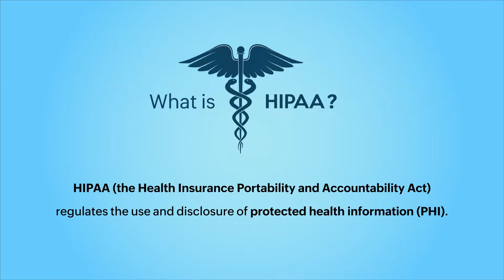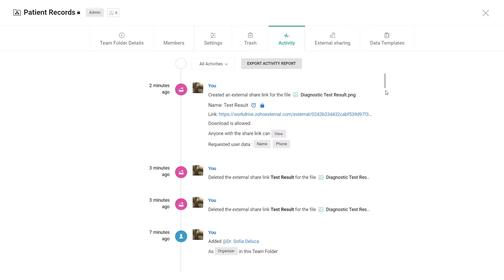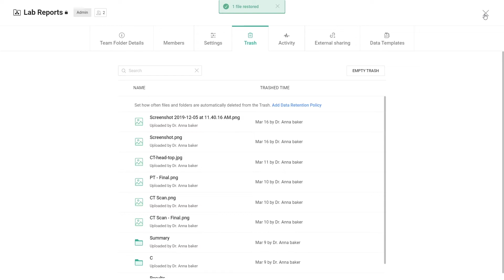HIPAA Compliance with Zoho WorkDrive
Learn how WorkDrive helps healthcare professionals securely manage their medical records, invoices, test results, and lab information in the cloud.

Zoho WorkDrive is an online file management and content collaboration platform designed for teams of any size and industry. Easily store, share, manage, and work together on files.

for more tips, feature highlights, and product updates.